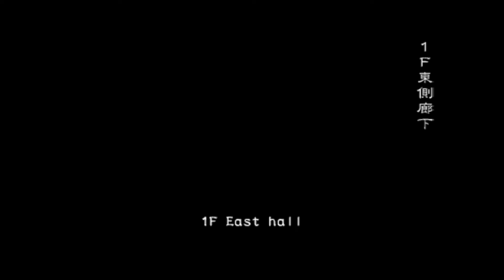RESIDENT EVIL OUTBREAK FILE #2 ONLINE | DESPERATE TIMES | PARTE 10